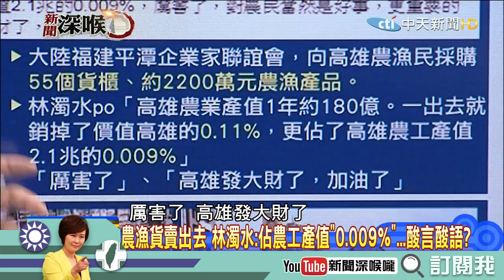《新聞深喉嚨》精彩片段 林濁水超酸？民進黨酸民模式大開？